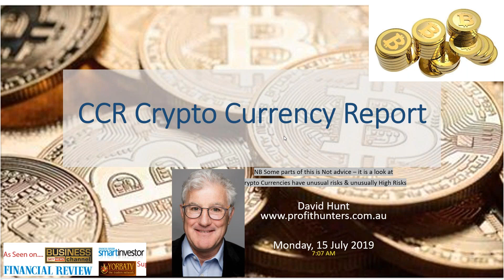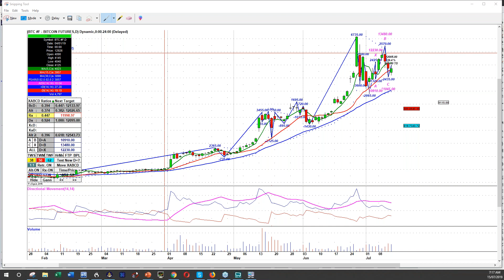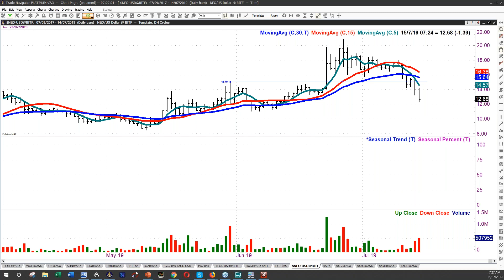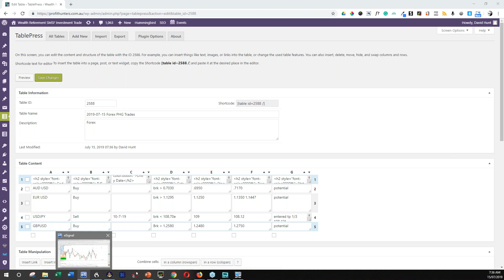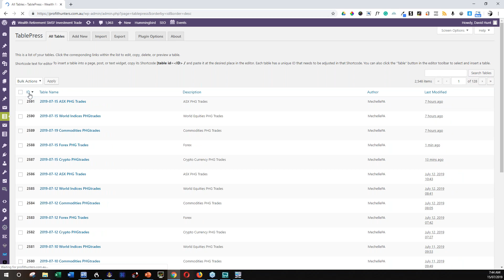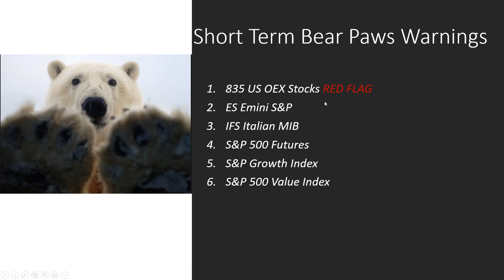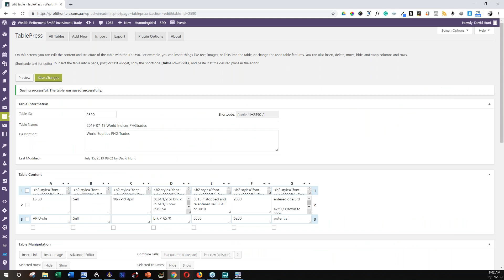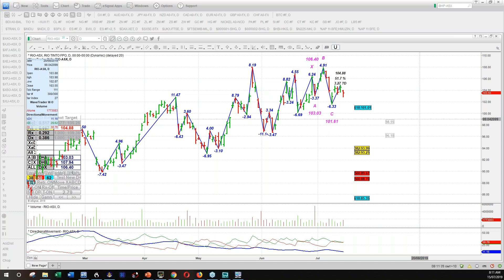2019 7 15 PHG Speed Cryptos FX Commodities World Indices Webinars Mon